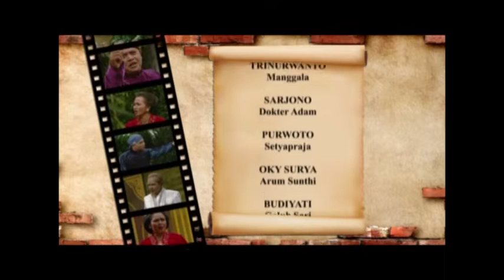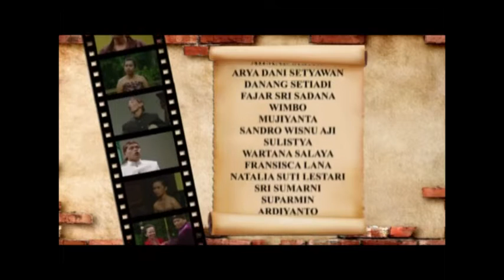KETHOPRAK SANEPA 34 TVRI JOGJA